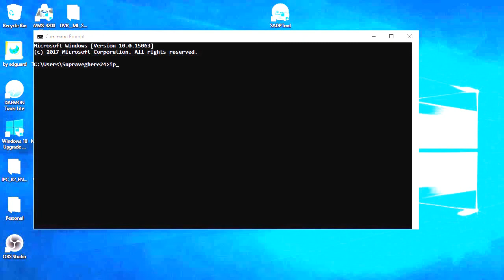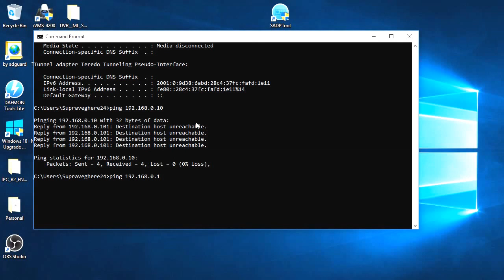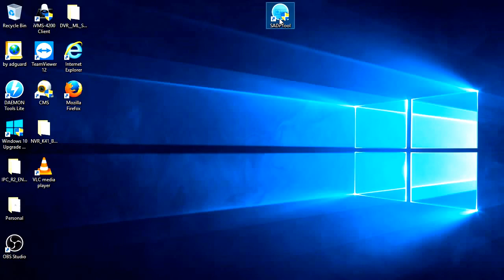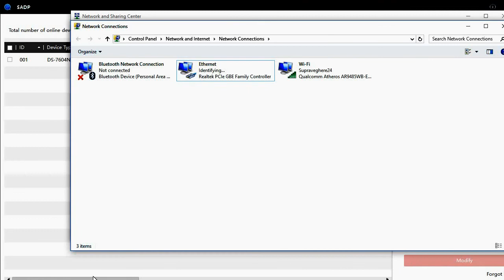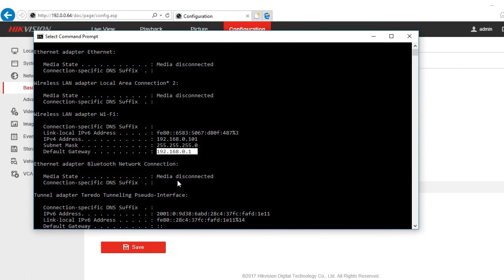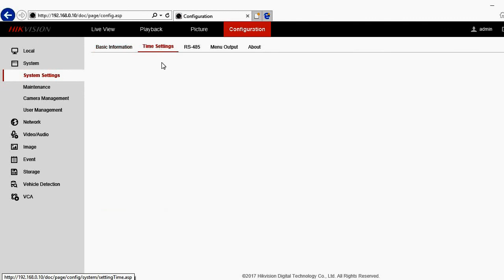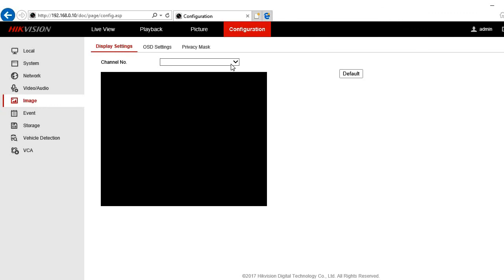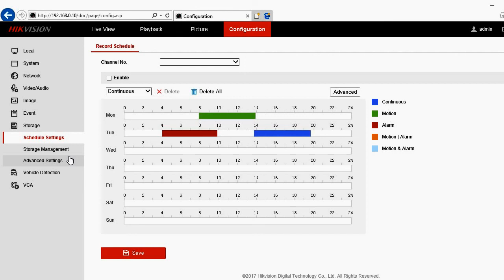Cum configuram un NVR Hikvision - Tutorial complet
Un tutorial complet, pas cu pas, pentru configurarea unui NVR. Folosim in acest caz un NVR Hikvision, dar informatiile din tutorial sunt utile pentru configurarea oricarui tip de NVR.

Acest NVR si toata gama de produse Hikvision sunt disponibile pe